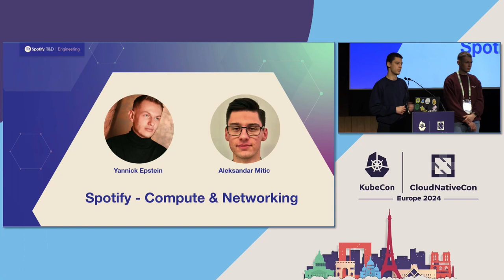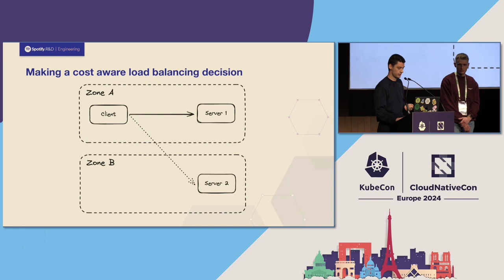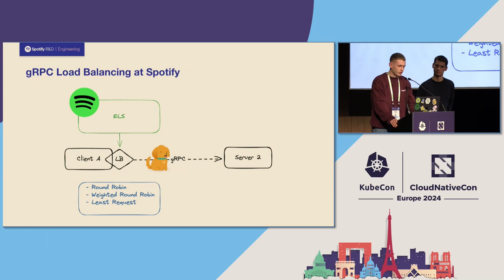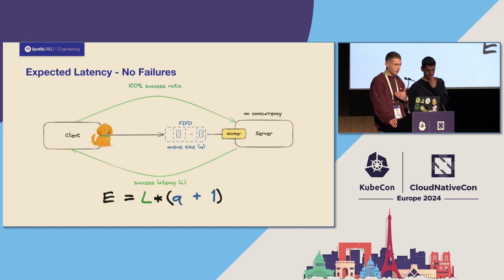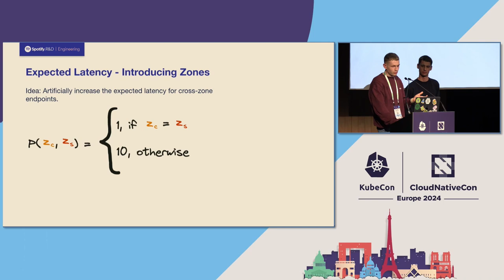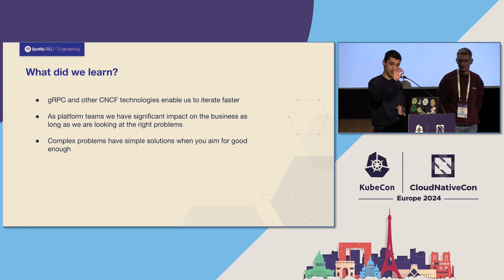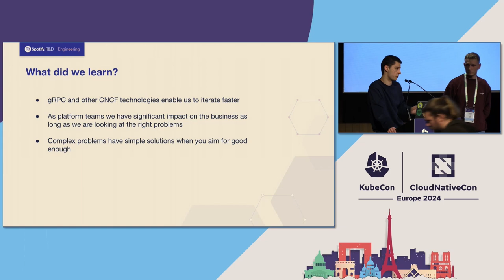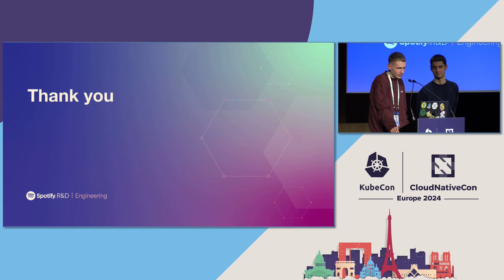Reducing Cross-Zone Egress at Spotify with Custom gRPC Load Balancing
Reducing Cross-Zone Egress at Spotify with Custom gRPC Load Balancing - Aleksandar Mitic & Yannick Epstein, Spotify

A fundamental building block of highly available microservice architectures are availability zones. While it benefits the availability and resilience of microservices, it results in traffic crossing networking boundaries when communicating across zones. In managed clouds, crossing networking boundaries comes at a monetary cost. A significant portion of Spotify’s networking bill is the result of cross-zone traffic. Therefore, it has been an important business need for Spotify to reduce the amount of cross-zone traffic while maintaining the availability and resiliency of service communication. With gRPC, adopters can build their own load balancing algorithms and utilize technologies like ORCA to exchange advanced load balancing information between clients and servers. This talk will cover how Spotify uses gRPC to adapt their backend to backend load balancing to specific business needs: in particular reducing cross-zone traffic, while maintaining low latency and high availability.